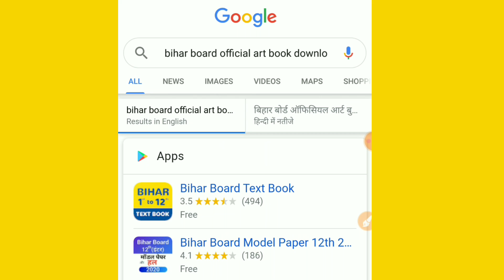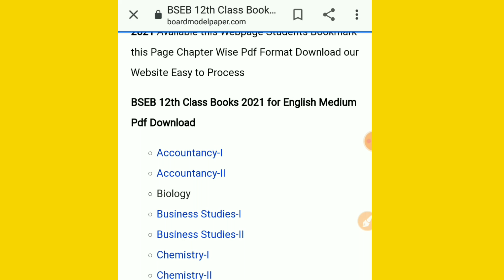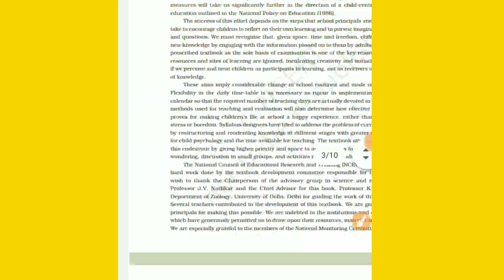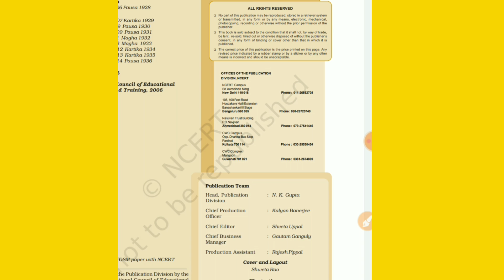इंटर मैट्रिक का ऑफिशियल किताब डाउनलोड कैसे करें|How To Download Arts Commerce Science All Books 2021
👉 For PDF Join Telegram Bihar Board 12th Admit Card Kaise Download Kare2021 |12th Admit Card Kaise Download Kare 2021#biharboardpatna#class12#bsebpatnaइंटर का एडमिट कार्ड अभी-अभी जारी हुआ 2021||Intermediate Admit Card Published 2021||Bihar Board Patna#biharboardpatna#class12#bsebpatna#बिहार बोर्ड इंटर मैट्रिक एडमिट कार्ड डाउनलोड कैसे करें||How To Download Inter Matric Admit card 2021इंटर मैट्रिक एडमिट कार्ड डाउनलोड कैसे करें 2021||How To Download Inter MatricExpand Mini Player

Minimise

More options

Auto-play is off

Play video

Previous video

Next video

0:00

/ 5:09

2021Bihar Board 12th Final Admit Card 2021|आज जारी!Bihar Board Inter Admit Card Kaise Download Kare 2021 bihar board admit card 2021
bihar board 12th admit card kaise download kare
12th admit card download
bihar board final admit card kab aayega
12th admit card kaise nikale 2021 bihar board
12th admit card kaise nikale 2021
bihar board admit card 2021 download
12th Admit Card Kaise Download Kare|10th Admit Card KaiseDownload Admit Card Kaise Download Kare 2021|Matric Admit Card Kaise Download kare 2021|Inter Admit Card 2021

Bihar_Board_inter_exam-time_table_2021
bseb _nter_exam_2021